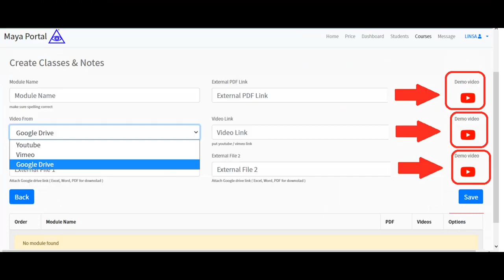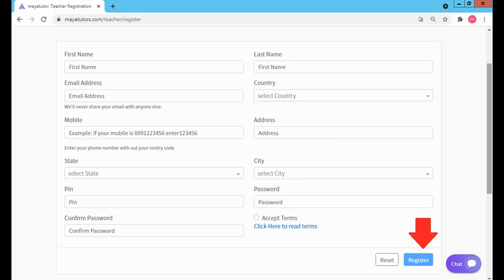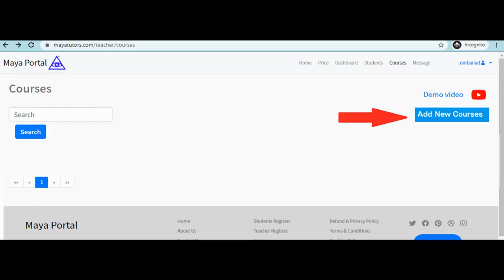MAYA TUTORS , Best Tuition App , Best Online Class App in Southern Leyte